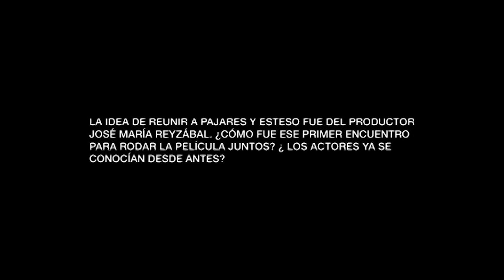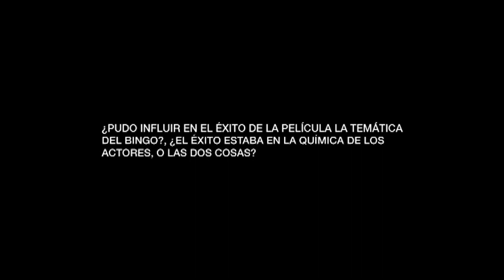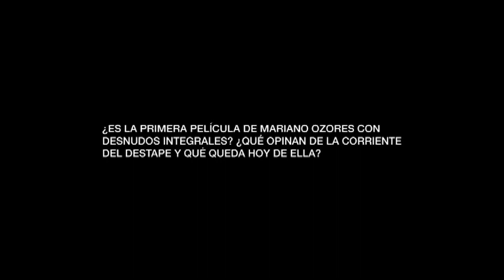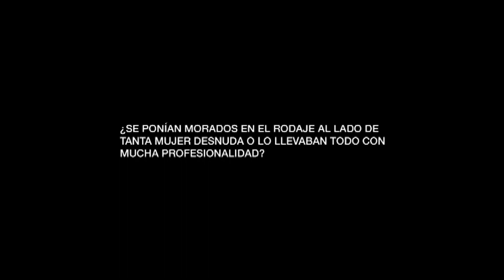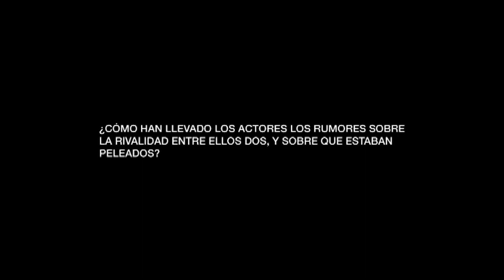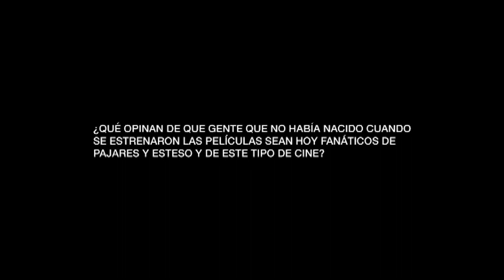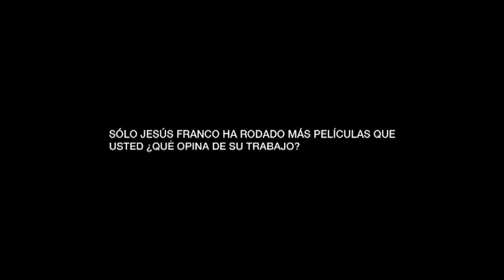PAJARES + ESTESO + OZORES : LA REUNION